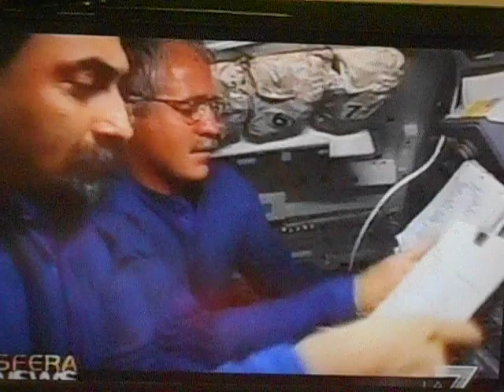INTERVISTA all'ASTRONAUTA UMBERTOGUIDONI realizzata da Andrea Monti